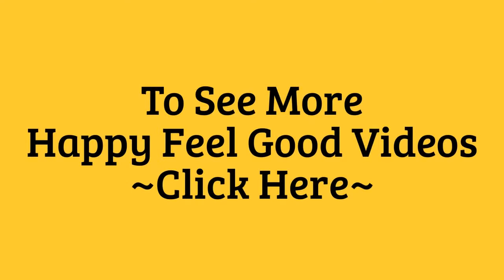Happy Birds~Funny Dancing Parrots~Gooney Birds~Happy Dancing Having Fun